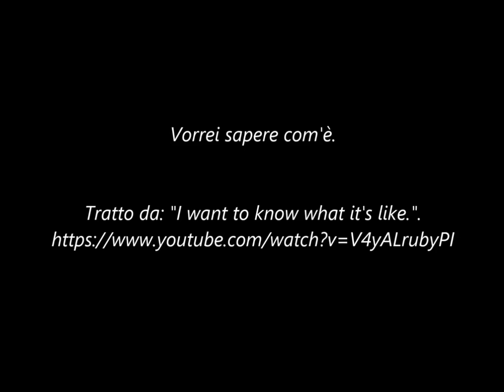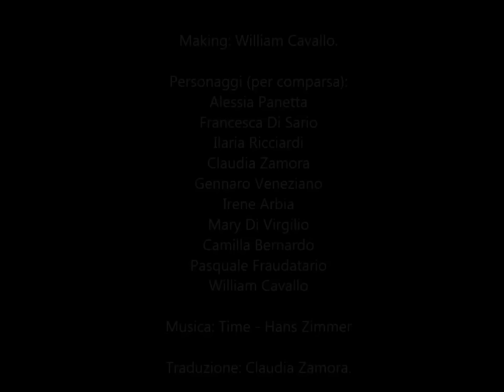17 Maggio Giornata internazionale contro l'omofobia: "Vorrei sapere com'è" - Rete Studenti Medi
I want to know what it's like.

In occasione di "L'omofobia non ti fa più etero, ma meno uomo" per il 17 Maggio 2015, giornata mondiale contro l'omotransfobia, il sindacato studentesco lucano ha realizzato amatorialmente questo cortometraggio.